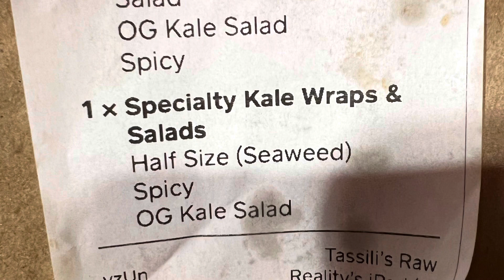🥵 Spicy Kale Salad Seaweed Wrap/ TASSILI’s Raw Reality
Look if you are in Atlanta come to TASSILI’s and try out this 🌶 Spicy  Kale Salad wrap in seaweed  shebm also have many delicious items to choose from and yes they are 🌱 vegan . Please go you wont be disappointed

Seaweed have so many benefits
Seaweed cleanse and detox your body  it improve your skins tone smooth out any wrinkles so  your skin will be looking 👀 beautiful